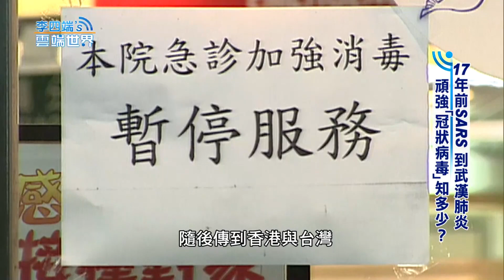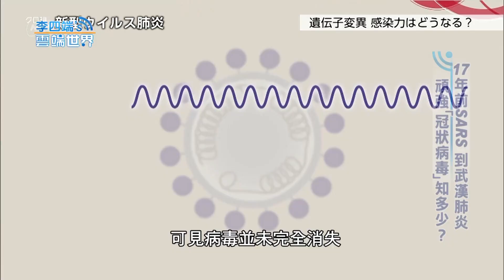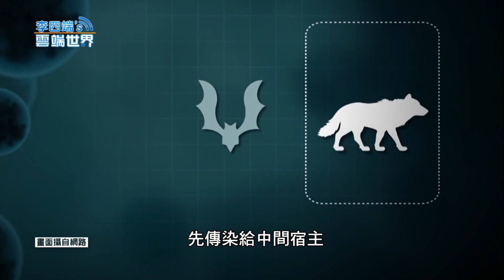17年前SARS 到武漢肺炎 頑強「冠狀病毒」知多少？-李四端的雲端世界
17年前SARS 到武漢肺炎 頑強「冠狀病毒」知多少？